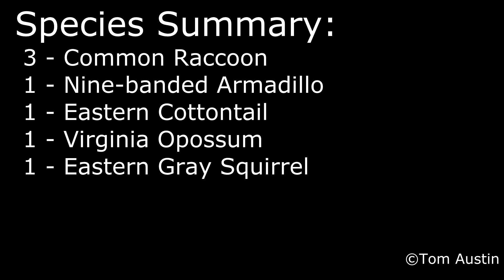North Edisto Trail Cam: June 28th - July 5th, 2020